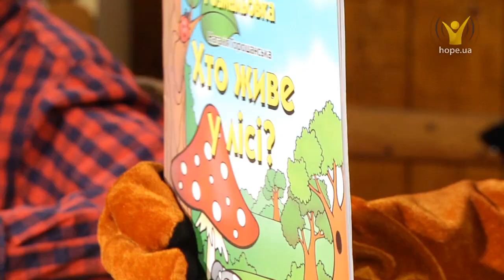Лісова красуня | В гостях у Добрячка [25/15]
Ну, хто з вас, друзі, не милувався таким прекрасним деревом, як берізка? Крім  гарного вигляду берізка ще й має лікувальні властивості.